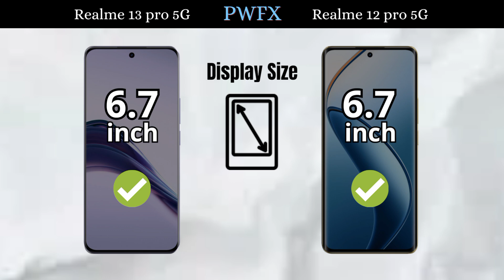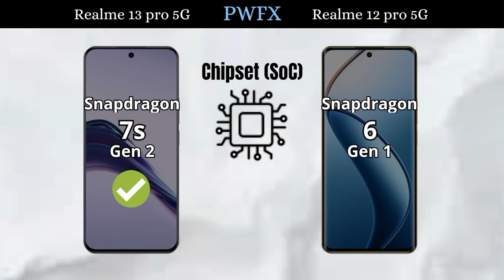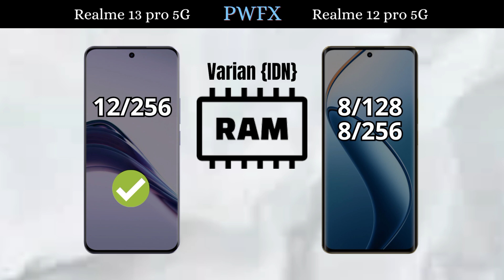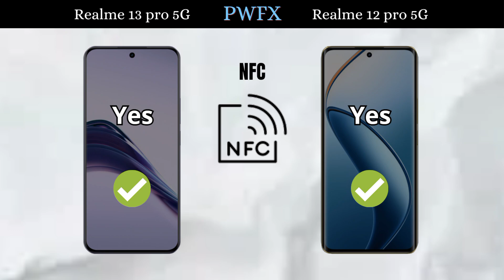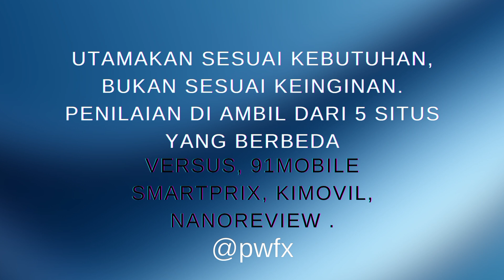Realme 13 pro 5G vs Realme 12 pro 5G, Realme 12 pro 5G vs Realme 13 pro 5G, Realme 13 pro 5G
Realme 13 pro 5G vs Realme 12 pro 5G, Realme 12 pro 5G vs Realme 13 pro 5G, Realme 13 pro 5G, AnTuTu Realme 12 pro 5G, Realme 12 pro 5G speed test, AnTuTu Realme 13 pro 5G, Realme 13 pro 5G speed test,